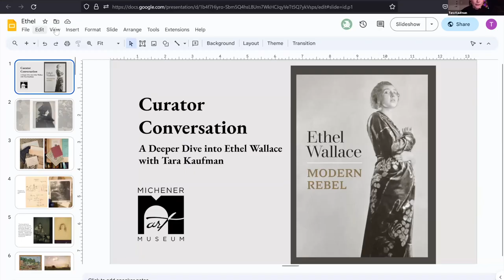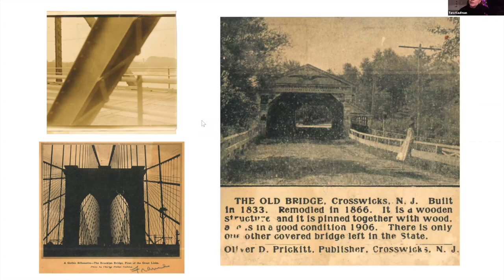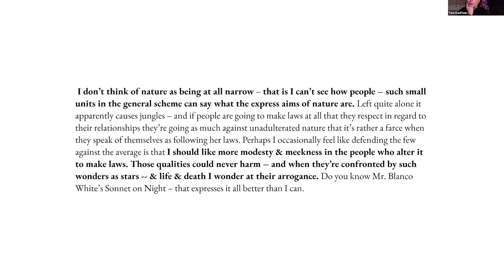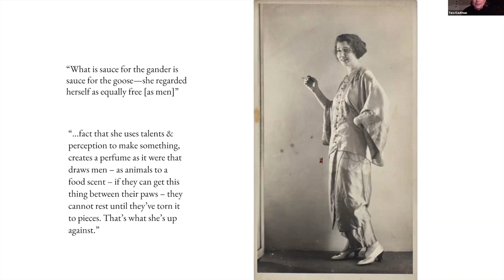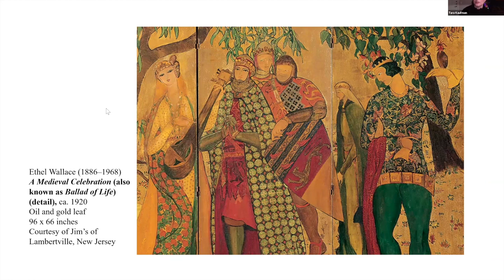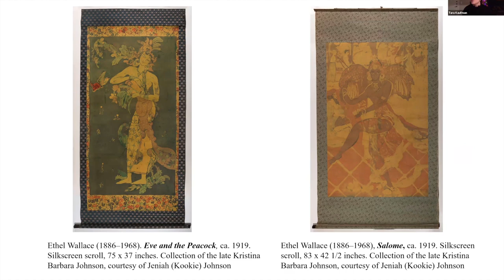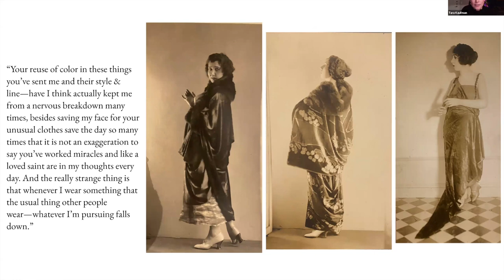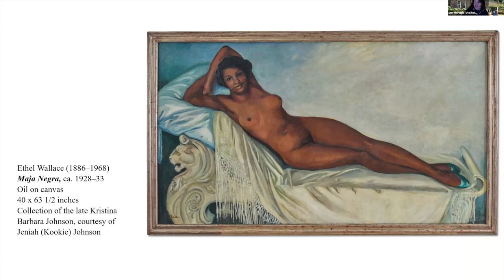Curator Conversation: A Deeper Dive into Ethel Wallace with Tara Kaufman (recorded January 10, 2024)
Have you seen the exhibit Ethel Wallace: Modern Rebel? Did you want to learn more about the artist? If a visit to the exhibit Ethel Wallace: Modern Rebel piqued your curiosity or if you have an upcoming visit to the exhibit planned, join us on Wednesday, January 10th at 7pm for Curator Conversation: A Deeper Dive into Ethel Wallace with Tara Kaufman. In this virtual program, Tara Kaufman, associate curator of Clothing and Textiles at History Colorado, will tell the story of Ethel Wallace. She will trace Wallace’s life as it spanned decades of culturally transformative eras in United States history, including first-wave feminism, the Roaring Twenties, the World Wars, and the Great Depression. Included will be a peek into some of her fabulous writings which give insight into Wallace’s personality and work.